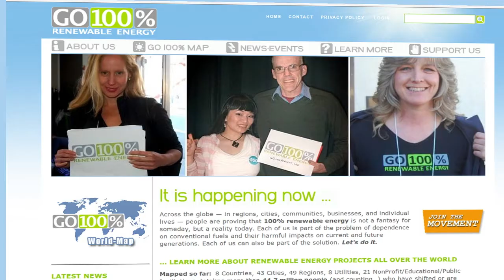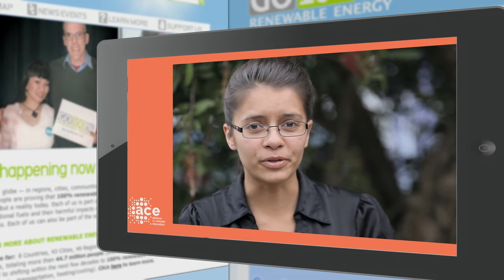100% Renewable Energy - Global Thought Leaders & Citizens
100% Renewable Energy - Global Thought Leaders & Citizens
Experts from Europe, the US and Africa on 100% Renewable Energy.

Names in Alphabetical order:
- Bob Dixson Mayor of Greensburg, Kansas

- Gil Friend, Chief Sustainability Officer at City of Palo Alto

- Angelina Galiteva, Founder, Renewables 100 Policy Institute

- Dr. Patrick Graichen, - Executive Director, Agora Energiewende, Germany

- Mark Z. Jacobson, Professor at Stanford University / Solution Project

- Allan Jones  MBE,  President/Chair International Energy Advisory Council

- Marco Krapels, SVP SolarCity / Solution Project

- Dr. Harry Lehmann, General Director of the German Federal Environment Agency

- Frances Moore Lappé, Alternative Nobel Prize Winner, Author, Founder of the Small Planet Institute

- Peter K. Mazingaliwa. National Youth Coordinator | Malawi

- Diane Moss, Founder, Renewables 100 Policy Institute

- Elon Musk, Chairman SolarCity, CEO, CTO SpaceX, CEO Tesla Motors

- R. Rex Parris, Mayor of Lancaster, California

- Dr. David Renne, President, International Solar Energy Society

- Dr. Tanay Sıdkı UYAR, President of Eurosolar Turkey, Head of Energy Section at Marmara University Faculty of Engineering, Istanbul

- Prof. Dr. Eicke Weber. Fraunhofer Institute for Solar Energy Systems

- Edoardo Zanchini, Vice President, Legambiente

Special thanks to the Student from ACE - Alliance for Climate Education, (Video for the Pathways to 100% Renewable Energy - conference in San Francisco 2013